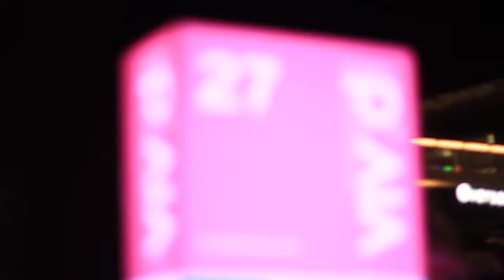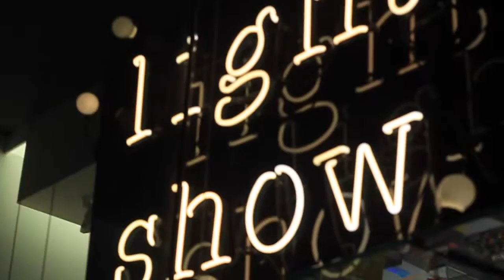Vivid Sydney, 2015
Vivd Sydney, 2015.